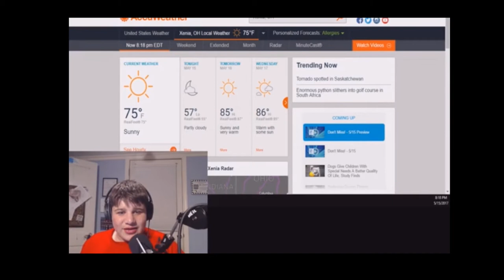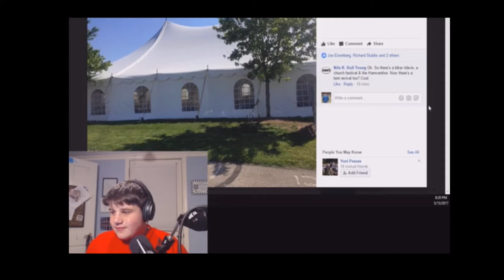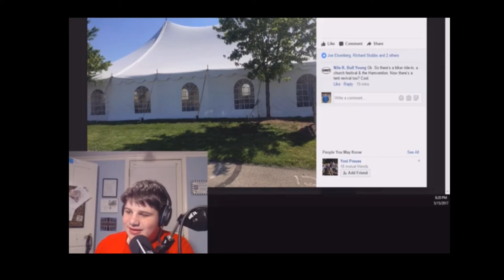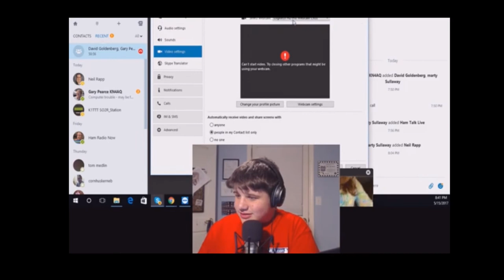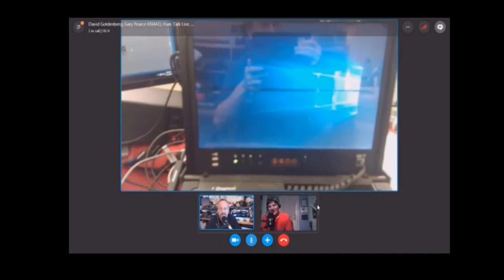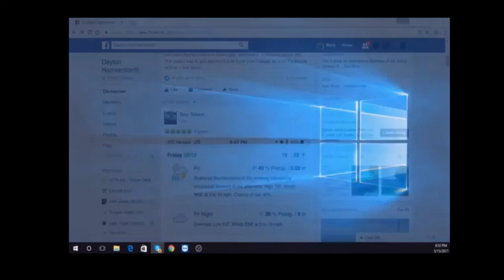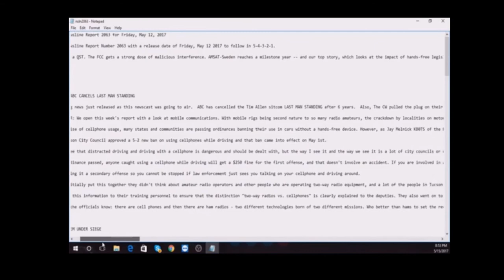HRN 320: The Free Dating Show on Ham Radio Now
Gary KN4AQ had a massive-ish technical failure on his Wirecast system that records and switches the video for the shows. So Marty KC1CWF (Chicken With Fries) stepped in to put the show on Facebook Live (on the HamRadioNow Group). That meant Marty took over and declared the show a PhasingLine Podcast.

HamRadioNow co-host David Goldenberg W0DHG and HamTalkLive's Neil Rapp WB9BPG joined in for this free-for-all.

Oh, and "Free Dating Show" is technically click-bait, we suppose. But it's innocent enough. Gary used voice-recognition to title the show on Facebook, and he said "Pre-Dayton Show". The phone wrote down "Free Dating Show". So that's that.